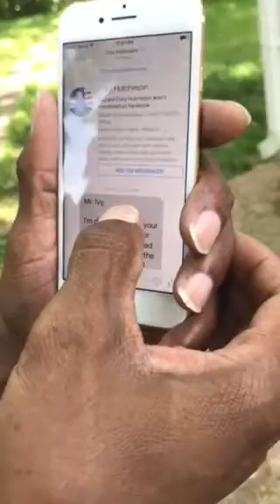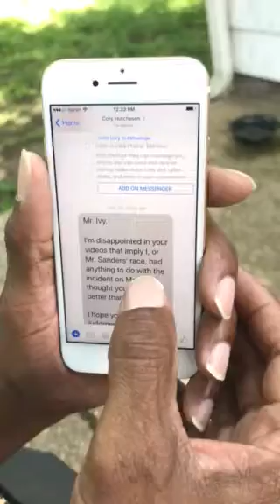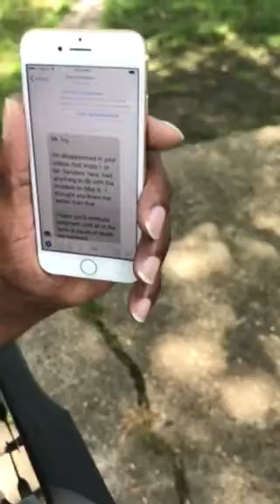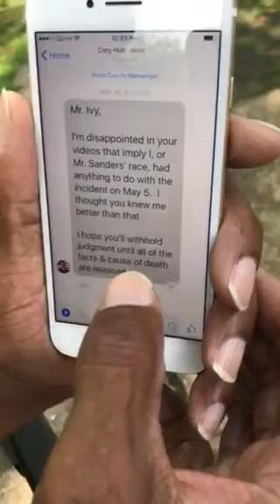CHARLESTON, MO. ACTIVIST: "CONFRONTED BY OUSTED SHERIFF"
I thought I had a constitutional Right of freedom of speech, and expression???